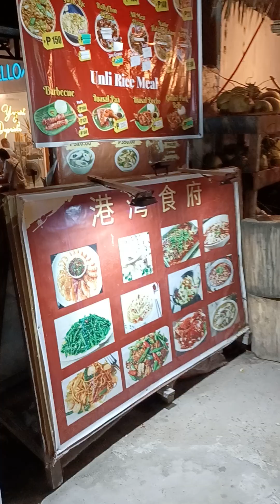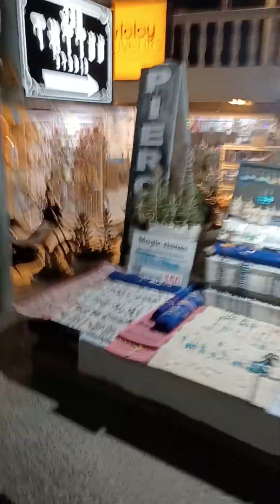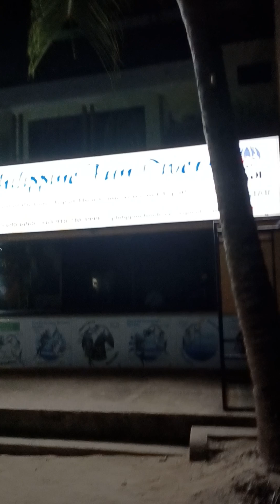Walking in Alona Panglao Bohol | Night Life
Bohol